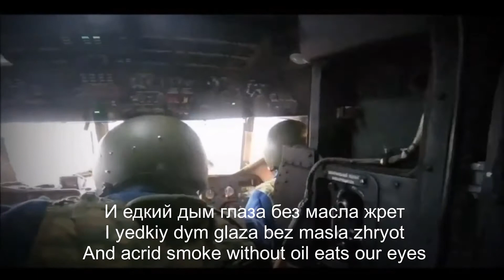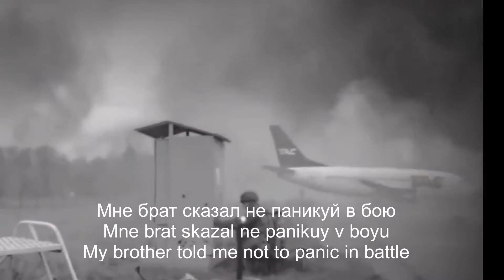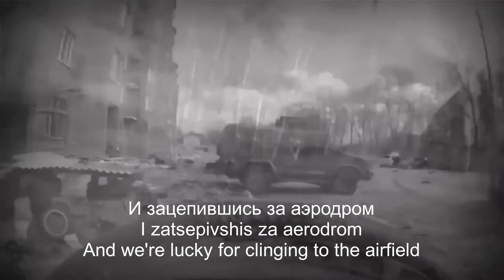Gostomel landing song // Гостомельский десант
The Battle of Antonov Airport, also known as the Battle of Hostomel Airport, was a military engagement that happened at the Antonov Airport in Hostomel, Kyiv Oblast during the Kyiv offensive of the 2022 Russian invasion of Ukraine.

On 24 February 2022, a few hours after President of Russia Vladimir Putin announced the beginning of a "Special military operation" in Ukraine, Russian troops of the Russian Airborne Forces (VDV) attempted an air assault on Antonov Airport with the objective of capturing it. The airport held strategic value as it was located less than 10 kilometres (6.2 mi) outside of the capital Kyiv, which would allow Russian troops to airlift more troops and heavier equipment to directly threaten the city.

Western sources claim that the VDV unit was wiped out, while pro-Russian sources claim that the VDV unit took some losses but held its ground till Russian main thrust arrived from Belarus. Eventually Russians left the airport along with whole Kiev oblast. "OKAIROMAROUTOUESTESTNORDSUD"